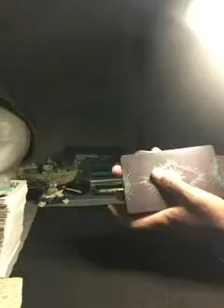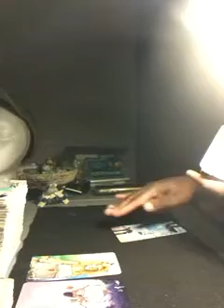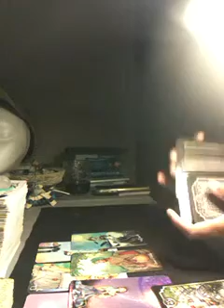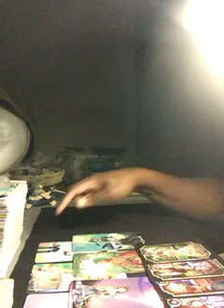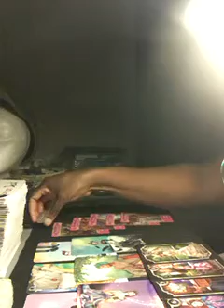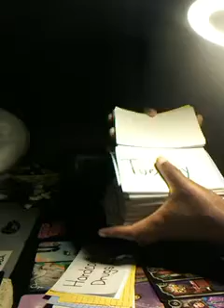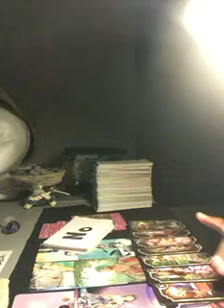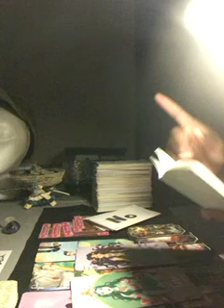Divine Feminine\Twin 🔥Tarot Reading 🌟💝💙🔥🌟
An I do plan on putting out more (videos) personal and nails videos.